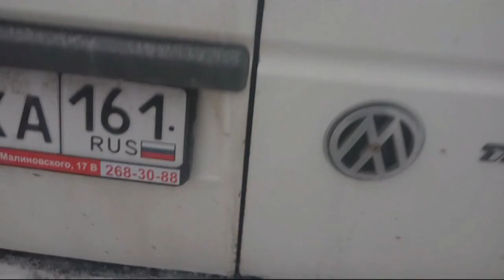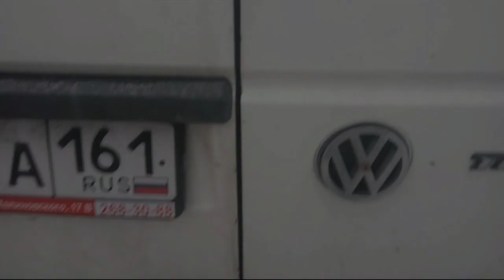Т4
Тизер на пилотный проект Т4